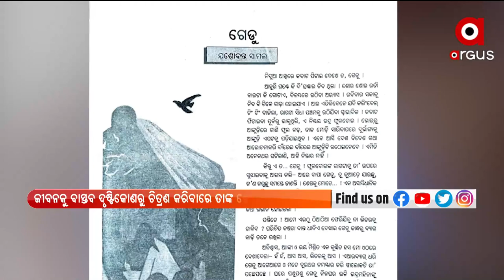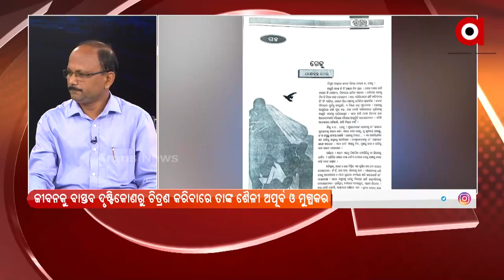Satej Sakala Guest Author Dr. Yashwant Samal